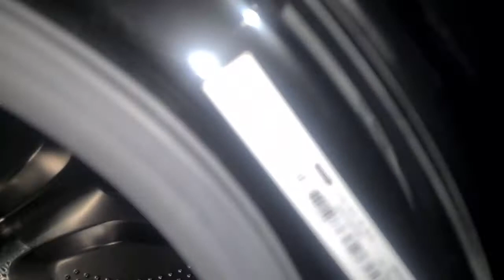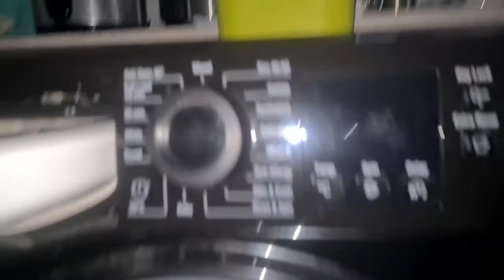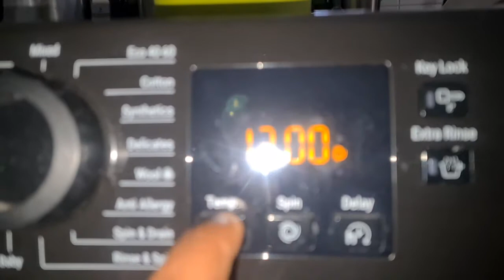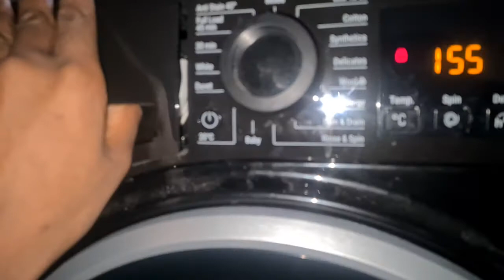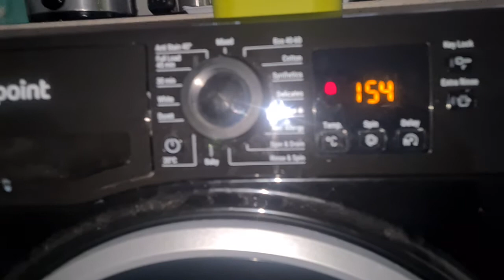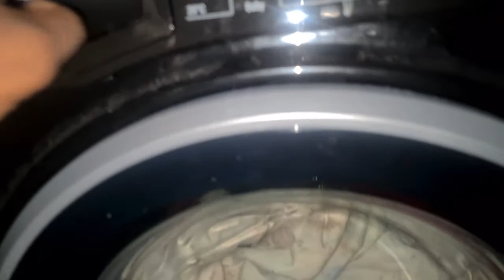Hotpoint NSWR843C Load and start